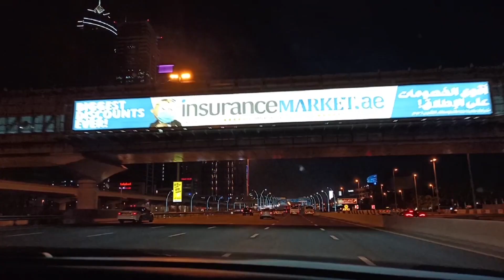Night Drive from Dubai International City to JLT, Downtown, D3 | Dubai Night View | Night Ride Dubai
A night drive from Dubai International city to JLT, Downtown, D3. You can see Burj Khalifa, Damac Paramount & Burj Al Arab in this. This video is recorded using mobile camera.